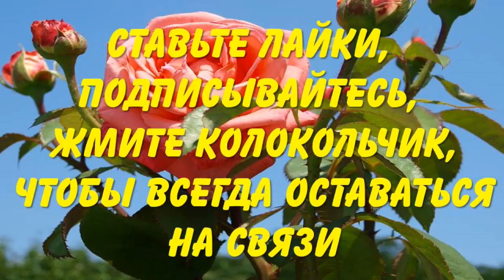Синеглазка - лучший картофель для борща